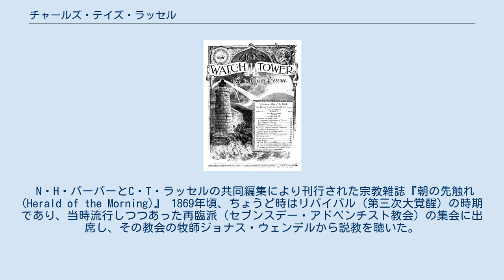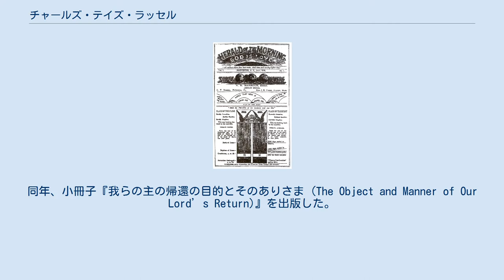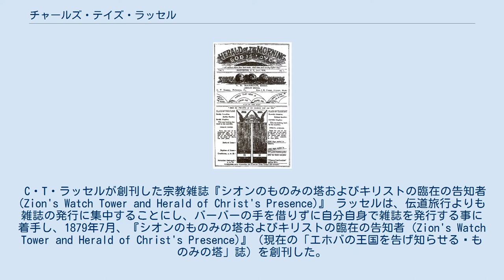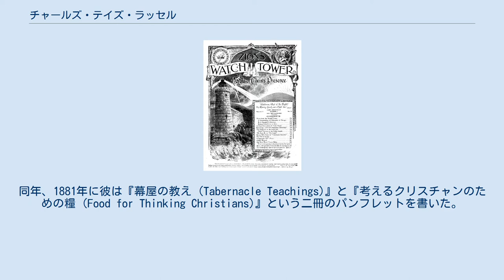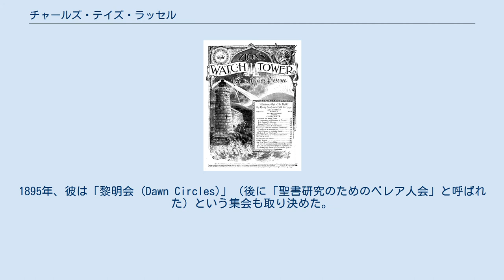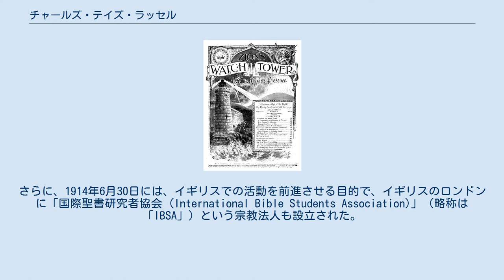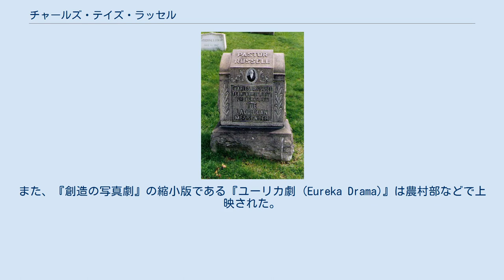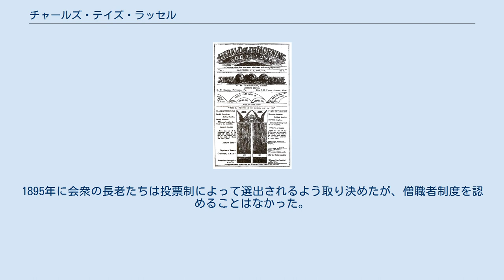チャールズ・テイズ・ラッセル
国際聖書研究者_(ものみの塔)
チャールズ・テイズ・ラッセル（Charles Taze Russell、1852年2月16日 - 1916年10月31日）は、アメリカ合衆国の宗教家。
キリスト教系の新宗教であるエホバの証人を設立した。
（教祖） ラッセルは1870年に「聖書研究会」を開き、それら成員は「聖書研究者」または「国際聖書研究者」（現在の「エホバの証人」）と呼ばれるようになり、1879年には『シオンのものみの塔およびキリストの臨在の告知者』（現在の『ものみの塔』誌）を創刊し、1884年に宗教法人である「シオンのものみの塔冊子協会」（現在の「ものみの塔聖書冊子協会」）を設立し、その初代会長を務めた。
パスター・ラッセル（「牧師」の意味）との愛称で呼ばれていた。
 墓石が、Freemasonry（フリーメイソン）本部（米国 Rosemont United Cemeteries）の間近に在る。
 チャールズ・テイズ・ラッセルは、アメリカ合衆国のペンシルベニア州アレゲーニー（現在のピッツバーグの一部）において、父親ジョセフ・L・ラッセル（1897年12月27日死去）と母親アン・エリザ・バーニー・ラッセル（1861年1月25日死去）の次男として生まれた。
両親は共にスコットランド―アイルランド系の長老派教会のキリスト教徒であった。
後に父親は聖書研究会のメンバーとなった。
母親は彼が9歳の時に死亡した。
後に彼は近所の組合教会に入った。
実家は男性用の服飾店で、ラッセル自身も11歳の時、父親と共同で男性用服飾店を経営し、15歳の時には各地に店を持つようになった。
やがて一人で経営を切り盛りし事業は成功していたようである。
 彼は夜遅くまで聖書を熱心に研究する子供であったと伝えられている。
しかし、少年であった彼は聖書を研究するにつれ、「地獄における永遠の責め苦」また「運命予定説」の伝統的な教理に対して疑問を抱くようになる。
彼は様々な教派の信条を調査したり、東洋の主要な宗教も研究したが、納得の行く答えは見い出せなかった。
17歳の頃までには、事業に専念することを考えるようになっていたという。
 N・H・バーバーとC・T・ラッセルの共同編集により刊行された宗教雑誌『朝の先触れ (Herald of the Morning)』 1869年頃、ちょうど時はリバイバル（第三次大覚醒）の時期であり、当時流行しつつあった再臨派（セブンスデー・アドベンチスト教会）の集会に出席し、その教会の牧師ジョナス・ウェンデルから説教を聴いた。
それによって聖書が霊感によって書かれた著作であることを改めて確信した。
その中で後に彼の教義体系の中核になるものをつかんでいき、セブンスデー・アドベンチスト教会の本の中の「地獄というのは墓にすぎない」という教義を借用して、永遠の刑罰の教えに反対し「地獄」（マルコによる福音書9:43-48）の存在を否定した（霊魂消滅説）。
1870年、再び聖書研究に意欲を燃やした彼は、6名ほどの友人たちと共に「聖書研究会」を作り毎週集会を開いた。
それから5年間、彼らは霊魂不滅の教理の間違い、キリストの贖いの犠牲、キリストの再臨は目に見えない形で起こる事、またキリストは地球を滅ぼすために来るわけではなく祝福するために来ると理解した。
彼は、牧師ジョナス・ウェンデルに恩がある事を認めると共に、ペンシルベニア州エディンボロのキリスト再臨教会の牧師ジョージ・Ｗ・ステットソンと、ニューヨーク州ブルックリンの『バイブル・イグザミナー (Bible Examiner)』誌の発行者ジョージ・ストーズの二人の援助にも感謝を表明している。
 1876年1月、23歳のラッセルは『朝の先触れ (Herald of the Morning)』というセブンスデー・アドベンチスト教会の宗教雑誌を入手したが、その編集者ニューヨーク州ロチェスターのネルソン・H・バーバーは、キリストはすでに目に見えない形で再臨しておられ、「小麦（真のクリスチャン）」（マタイ 13:24-30）を収穫する業は始まっていると論じていた。
関心を持ったラッセルは、フィラデルフィアでバーバーと会見を開き、聖書研究会はバーバー主催のグループと合同した。
ラッセルは『朝の先触れ』誌を印刷するための資金を個人的に寄付し、同誌の共同編集者となった。
1877年、ラッセルは事業の株を売却して全時間の伝道活動に携わり、旅行しながら多くの講...